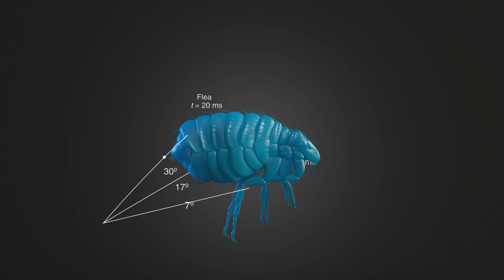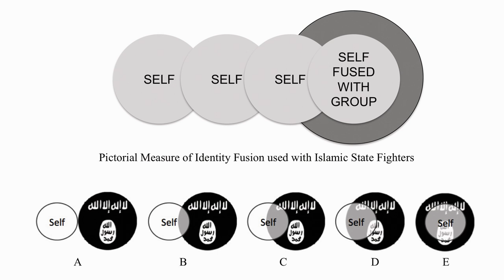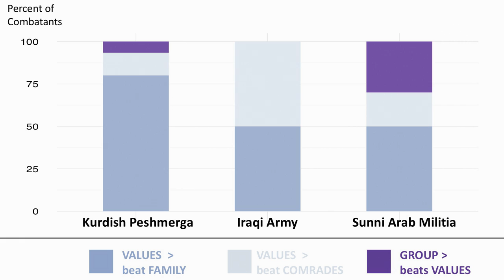Analysing the limits of rational choice in political and cultural conflict | Scott Atran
What motivates young people to join violent extremist movements such as ISIS? Scott Atran, Professor of Anthropology at the University of Oxford, shares research on the differences between the “value-driven decision-making” of “devoted actors” and the “economic decision-making” of “rational actors”, and argues that offering people material incentives to abandon their sacred values is counter-productive.